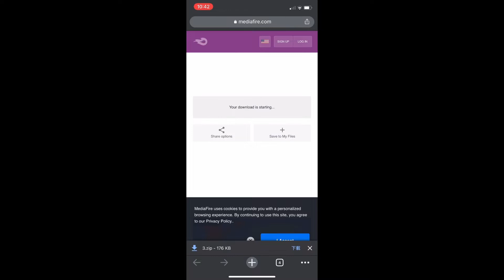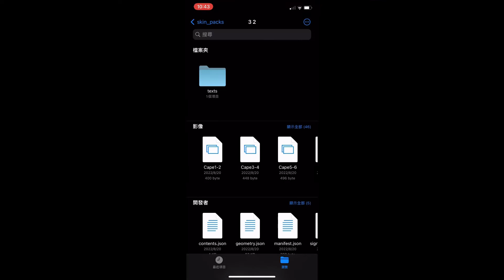Minecraft PE IOS (4D Skin cloak&wing）披風 翅膀 僅限iOS {三分鐘教學｝